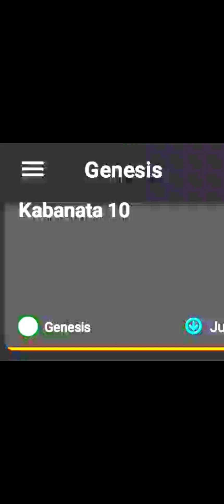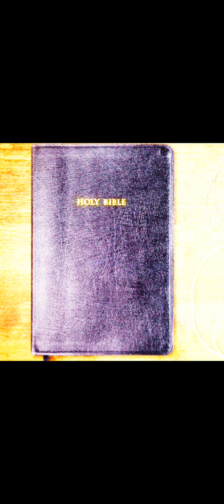GENESIS KABANATA 10